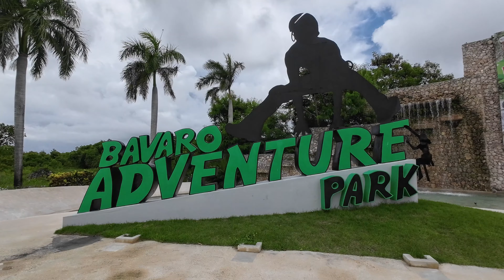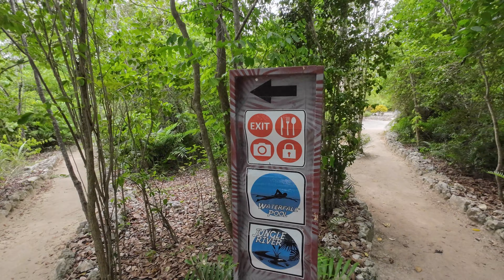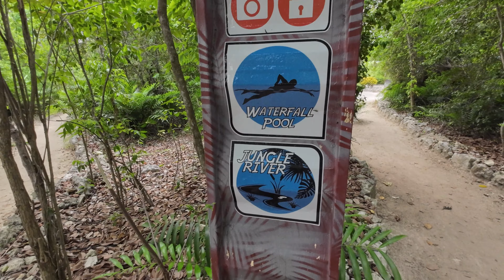Bavaro Adventure Park🩱 🩳 Combo Splash 🌊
Visitamos el Bavaro Adventure Park por un día y seleccionamos el Combo Splash of Emotions. Pasamos un día fabuloso mientras nos relajamos en el Lazy River. Disfrutamos de la piscina y nos sumergimos en su Cenote. Este Parque lo recomendamos para los que desean disfrutar en familia!